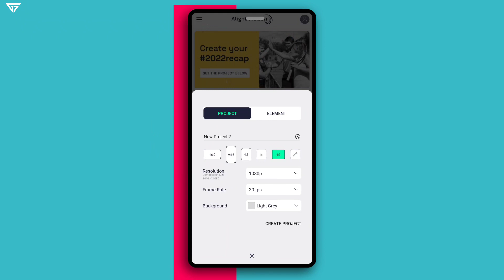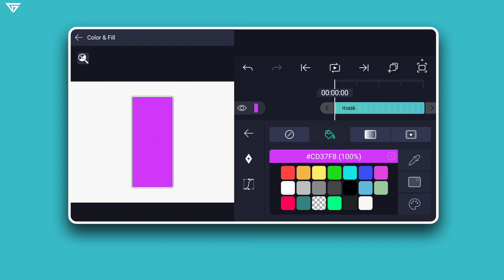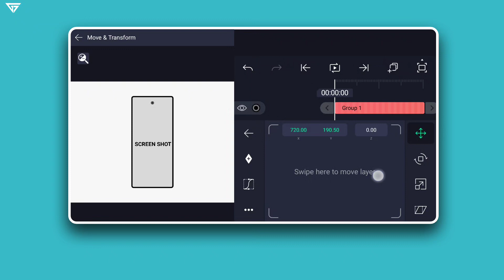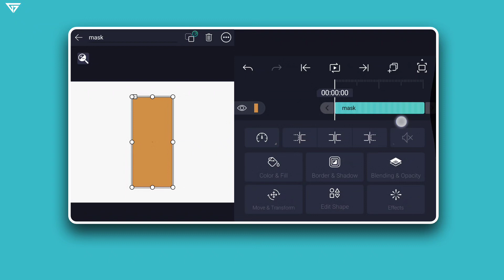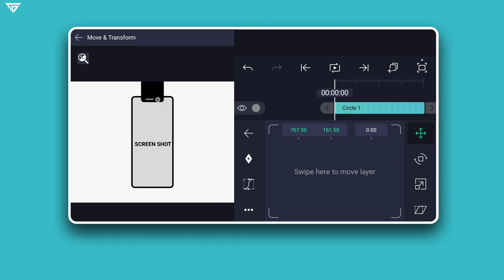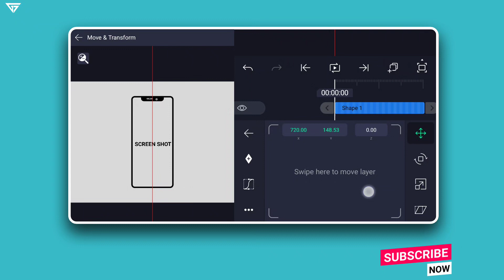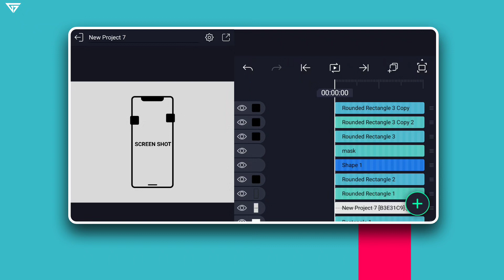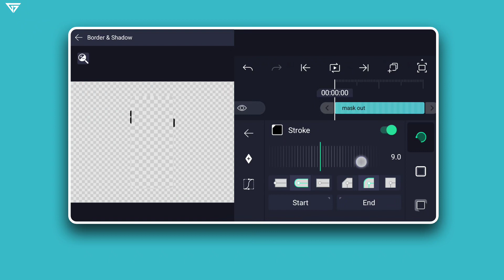Create Cool Phone Mockup Disign in Android |Alight Motion Tutorial • BGraphicz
Hello Guys Today i will show you How to create a Phone Mock-up Disign in Alight Motion. Just follow the STEPS shown in this Video And Watch Still End.